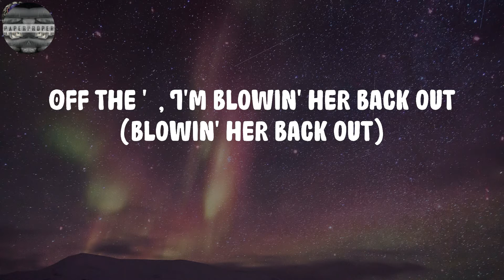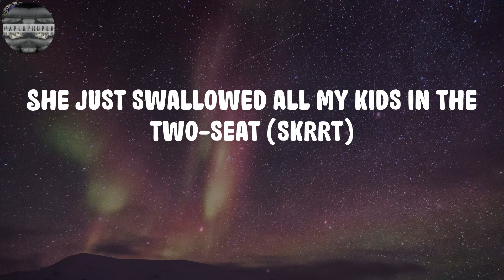CJ - Whoopty (Lyrics)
Whoopty Lyrics:
Whoopty
Bitch, I'm outside it's a movie (whoopty, huh)
Blue cheese